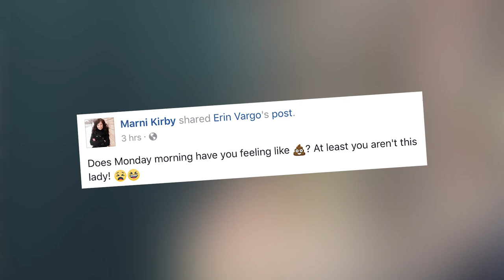Monkey Throws POO in Grandma's FACE | What's Trending Now!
This grandma is very unlucky or this ape has great aim.